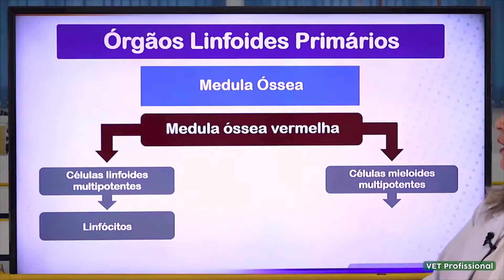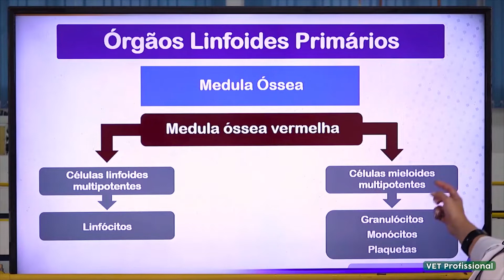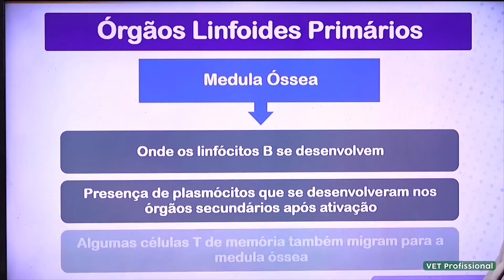A medula óssea e o sistema imune animal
As células-tronco são células indiferenciadas que têm a capacidade de se diferenciar em células altamente especializadas, ao mesmo tempo em que conseguem se manter no estado indiferenciado.

Na medula óssea, estas células são de especial interesse para a Medicina Veterinária regenerativa. Existem evidências substanciais de que células-tronco da medula óssea circulam para o sangue periférico e de volta para a medula óssea, em um processo fisiológico estreitamente regulado por uma complexa interação de citocinas.

✓Aulas Práticas
✓Casos Clínicos
✓ Casos Cirúrgicos
✓Cursos com Certificado
✓ Livros digitais